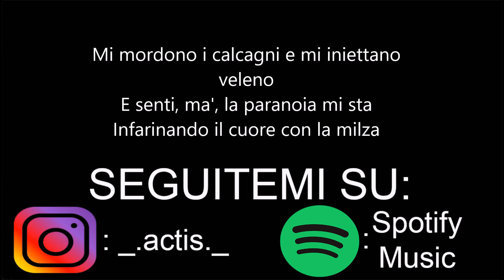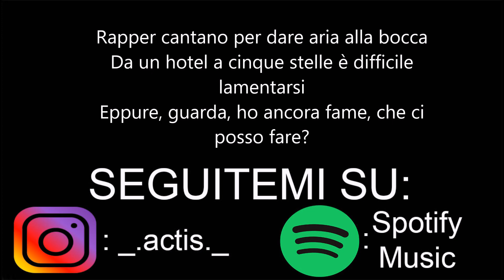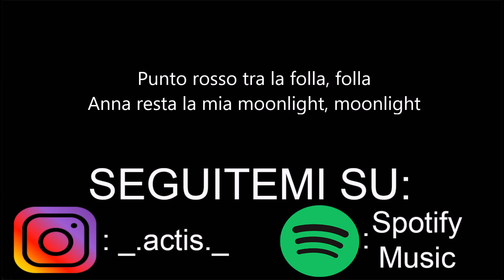Night Skinny - .Rosso - Testo (Feat.Madame,Rkomi)